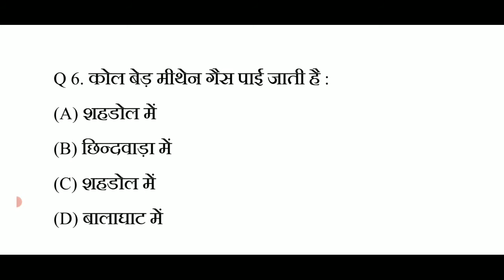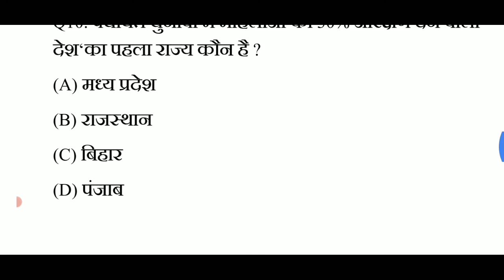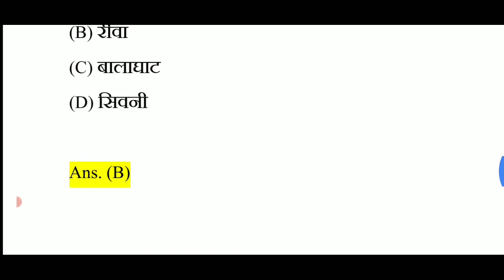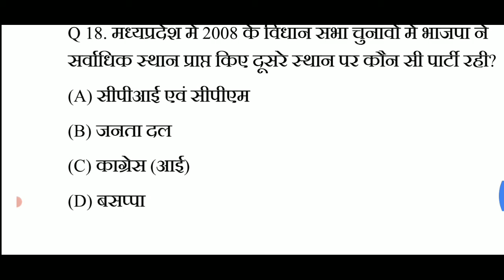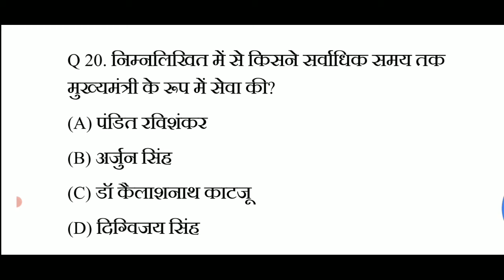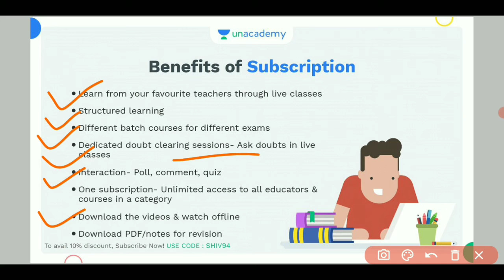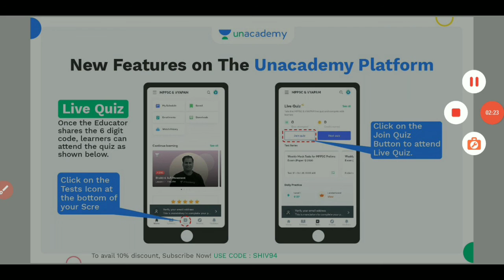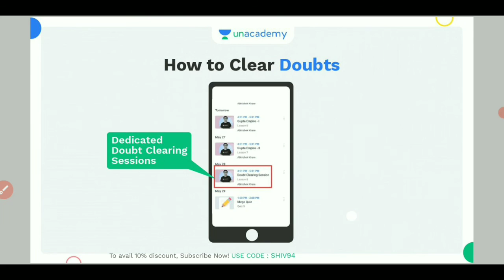MP Police 2021 || Top 10000+ MP GK Important MCQ In Hindi || By Gautam Online Study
Batch Link : 8 Months Foundation Batch for MPPSC Prelims & Mains 2021 with Answer Writing

Batch Link : Mission MPPSC 2022: Foundation Course for Prelims & Mains with Answer Writing (English)

Batch Link : 8 Months Foundation Batch Course for MPPSC Prelims & Mains 2021 with Answer Writing

Use code *SHIV94* to unlock Free plan today
📝Free Test दीजिए आज ही :

Mp police mp gk best 100 questions
Mp police full strategy
Mp police full tayri in hindi
Mp police best book in hindi
Mp police preparation in hindi
Mp police  2021 selection process
Mp gk questions for mp police 2021
Mp gk questions for mp psc 2021
Mp gk full details class
Mp police constable live class
Mp police live class
Mp police classes in hindi